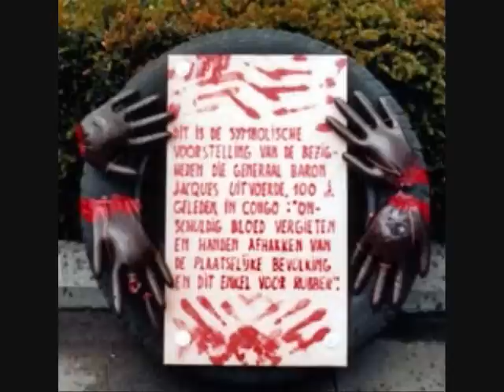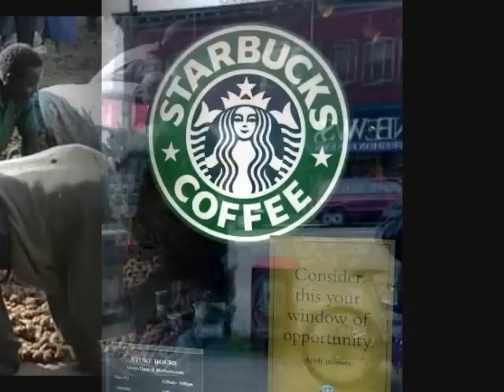Heart of Darkness, Joseph Conrad, Apocalypse Now, Congo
This video uses Joseph Conrad's Heart of Darkness and the film Apocalypse Now as its inspiration in focusing on the darkness that existed in the Belgian Congo of King Leopold II and the darkness that has persisted over the past century into our own time.